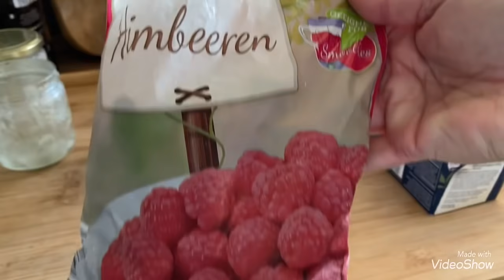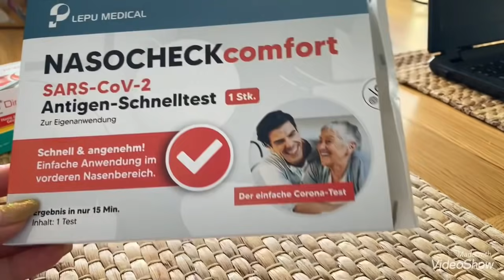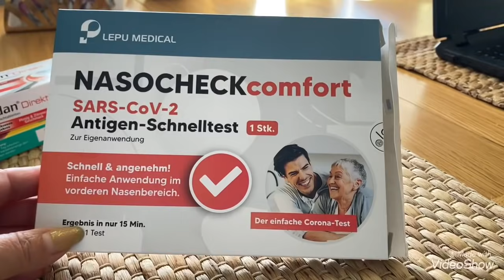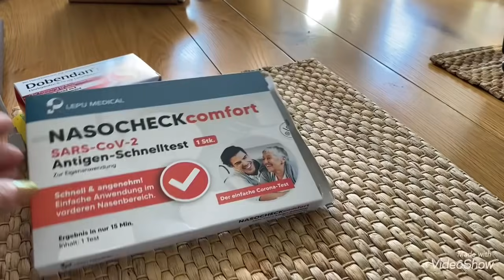Высокая температура🥺Купили тест на😷ковид/Очень плохо/Барни с Папой у телевизора 🐕Olga Kirchgessner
🤧 Муж не пошол на работу/Буду делать тест на ковид 😷 Предлагаю посмотреть Werbevideo.                                                                                                             Ребята я видео загружаю с 📱 телефона / Иногда автоматически выскакивают неправильные буквы или слово с ошибкой ! И я не сразу могу это заметить 😌 Прошу прощения если какие-то ошибки в слове !   Предлагаю посмотреть                                                                                          Друзья  Огромное спасибо всем вам 🙏 Спасибо что переживаете за Барни и желаете ему счастья и счастливой жизни 🐕  Я постараюсь всё сделать для этого 🙏 Спасибо большое за подписку на мой канал 🙏 Я очень вам Благодарна за это 🙏 Постараюсь почаще выкладывать видео с Барни 🐕 и может с Тимом 🐕